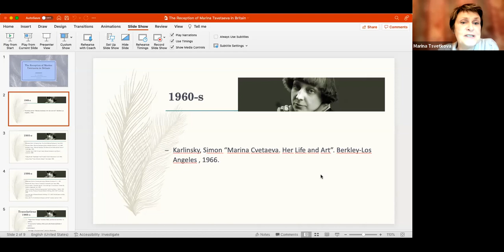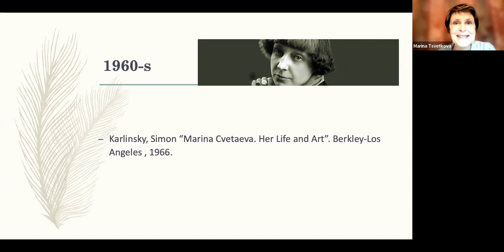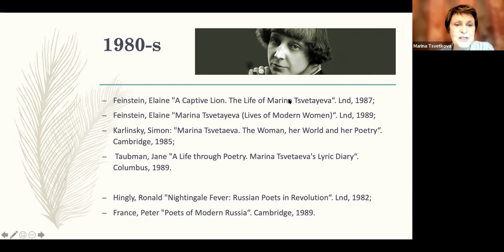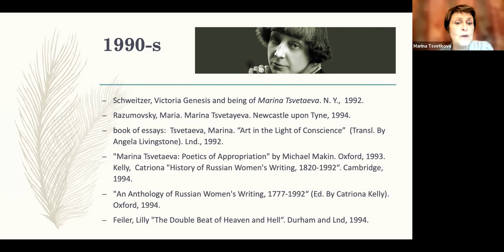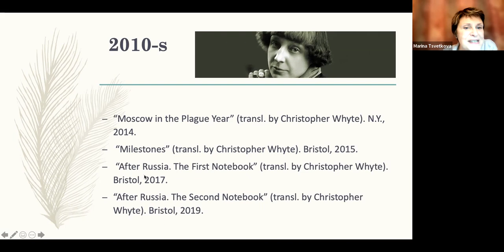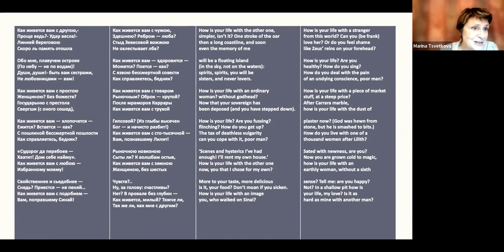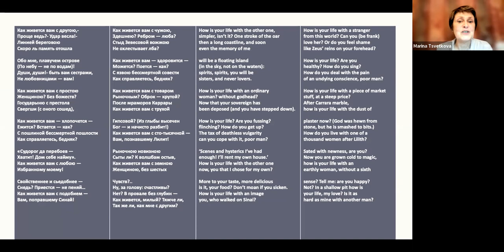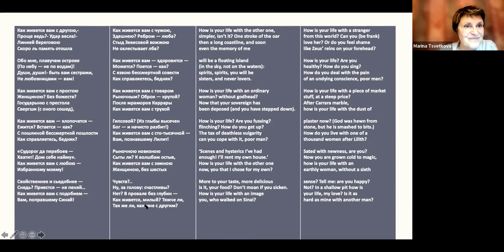Marina Tsvetkova, 'The Reception of Marina Tsvetaeva in Britain'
Every writer, when translated into other languages, acquires new “faces” that resemble them no more than portraits resemble their model. Since Marina Tsvetaeva was introduced to the British literary scene by D.S. Sviatopolk-Mirskii in his Anthology of Russian Poetry (1924), she has acquired multiple “faces” in translations by Donald McDuff, Elaine Feinstein, Christopher White, and others. This reading group considers Tsvetaeva’s poem “An Attempt at Jealousy” (Popytka revnosti) and its translation by Elaine Feinstein to identify the transformations that happened to the Russian poem when translated into the English amd to pin-point one of the “faces” Tsvetaeva has received in Britain.

Professor Marina Tsvetkova is Professor of Literature at the Higher School of Economics (Nizhnii Novgorod). Her area of expertise encompasses different facets of Russian-British cultural interactions: the reception of Russian poetry and prose in Britain, and vice versa; translation of Russian literature into English; cross-cultural “inter-semiotic translation”, such as in film and comic book adaptation of literary classics. Marina Tsvetkova has taught as a visiting professor and given guest lectures in France, Brazil, Italy, USA, and Poland.